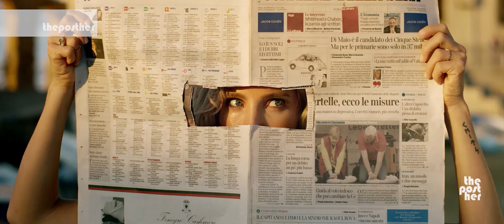SPY GAMES Fashion FIlm RWF 2018 Rome - The Posther